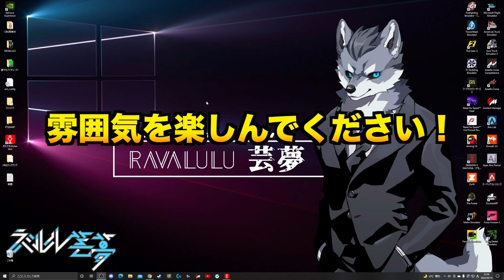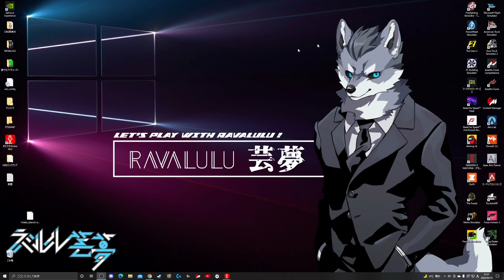コンビニが超リアルな北海道マップMOD導入方法！【ETS2大型トラックシミュレーター】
【ラバルルからのお願い】
『MOD製作者様に感謝の気持ちを忘れずに！』
質問をする前にコメント欄や『注意事項』を必ず読みましょう。【MOD製作者様より動画削除依頼があった場合当動画を削除致します。】

『製作者様ほっけアイランド@hokke_island様Twitterリンク』
※コチラからディスコードコミュニティ参加の上、ディスコード内にある北海道MODをダウンロードして下さい。

【使用ハンコン】
Logicool G ステアリングコントローラー G29

-GAME INFO-
■対応ハード：Microsoft Windows、 Mac OS
■ジャンル：トラックシミュレーター・トラックゲーム
■プレイ人数：1人
■開発元：SCS Software
■販売元：SCS Software